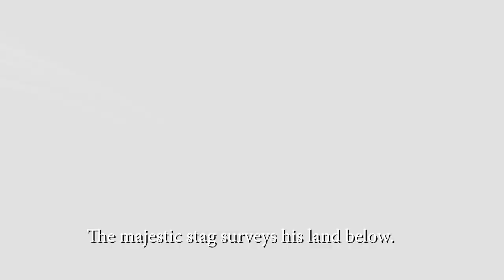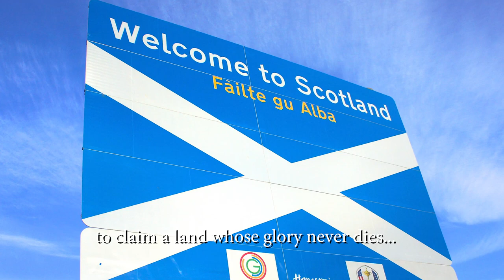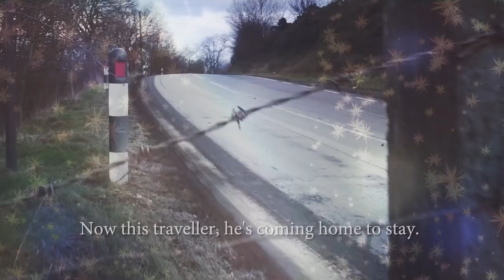Scotland My Final Destiny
A song by Terry Moore from his new album, Angel On My Shoulder, available to buy